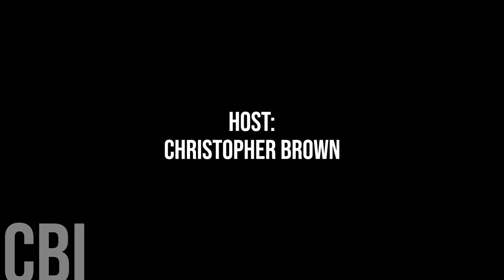723. Bon Accord Mayor Brian Holden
Today, we're honoured to speak with the Bon Accord Mayor Brian Holden